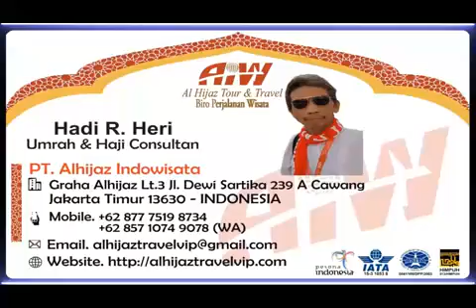Alhijaz Indowisata Part 2435 of 2500